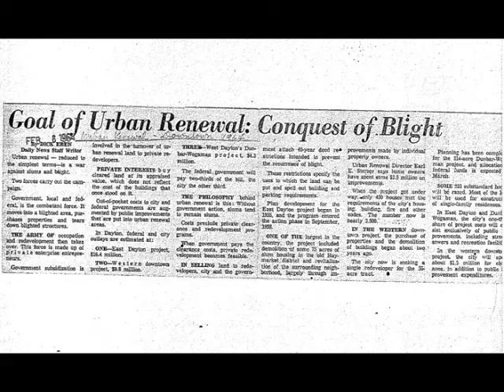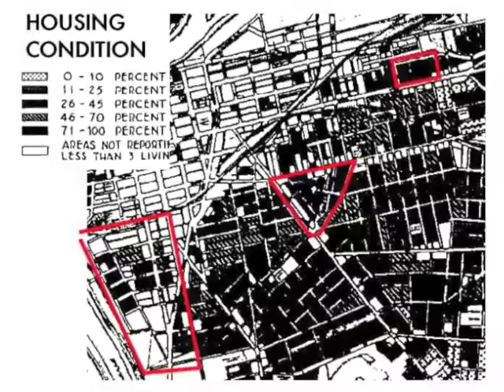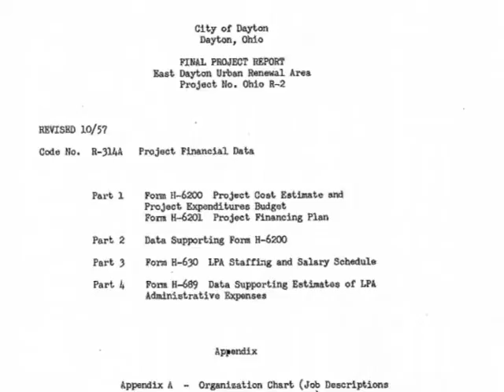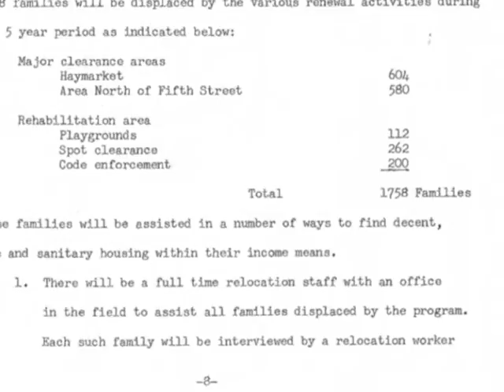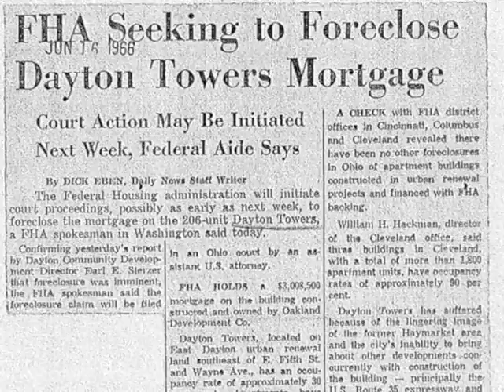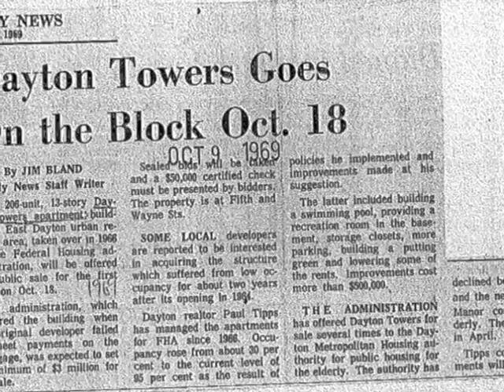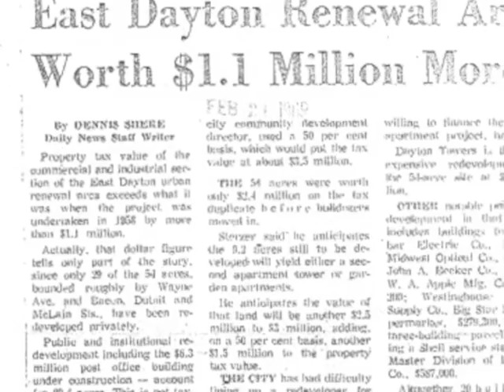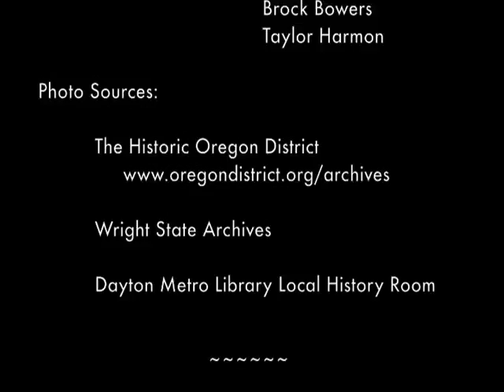East Dayton Urban Renewal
This video was created for an American Studies course and evaluates Urban Renewal projects in Dayton, Ohio during the second half of the 20th century. Authored by Brock Bowers and Taylor Harmon, Miami University, 2013.